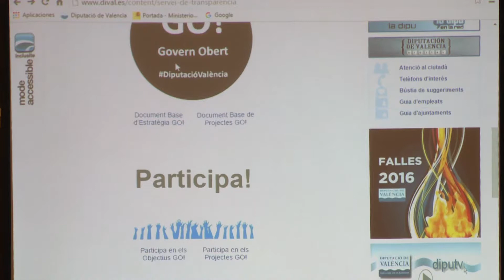La Diputació mostra un pressupost més inversor per l'autonomia i responsabilitat dels ajuntaments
La Diputació de València ha aprovat en el ple de desembre, en vespres nadalenques, un Pressupost per a 2018 que la situa com una de les institucions més estables del moment, tant a nivell polític com a econòmic. Aquest pressupost arriba als 473 milions d'euros, un 9% més que en l'anterior exercici, i combina l'increment de les transferències directes als ajuntaments, que rebran 25 de cada 100 euros dels pressupostos provincials, amb la reducció progressiva del deute, que al tancament de 2017 se situa en un 35% sobre els ingressos i que el pròxim any es preveu que estiga en el 30%, molt lluny del límit del 75% que fixa l'Estat.

En paraules del president, Jorge Rodríguez, “aquests pressupostos consoliden un model de gestió en el qual prioritzem els serveis socials i mostrem una clara visió municipalista, confiant en el criteri d'alcaldes i alcaldesses a l'hora de decidir les inversions que necessiten els seus municipis”. Rodríguez ha explicat que “aqueix increment de l'autonomia municipal comporta una major inversió per als ajuntaments i també una major responsabilitat per als qui els dirigeixen, ja que han de saber organitzar-se amb els diners dels que van a disposar, que els arriba amb ajudes basades en criteris objectius i no mitjançant convenis que s'acabaven concedint de forma discrecional”.